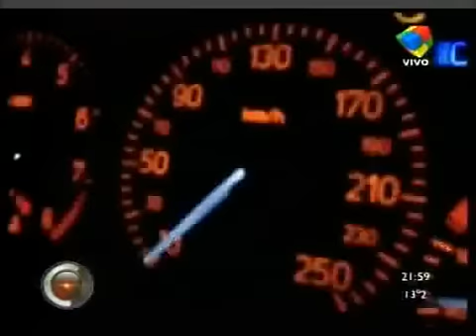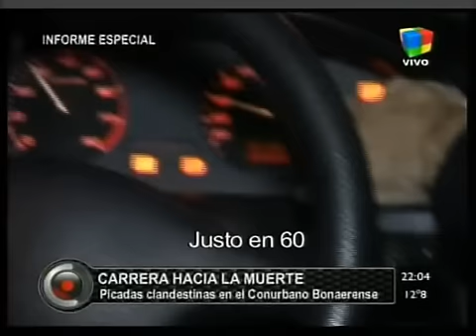La Cornisa: informe "Picadas clandestinas" (Nacho Girón, 29-05-11)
Informe del periodista Nacho Girón en "La Cornisa" sobre el fenómeno de las picadas clandestinas que tantas muertes suelen causar. Además, la opinión de Beto Casella.
29/05/2011
América TV